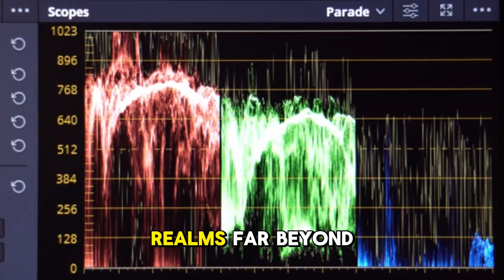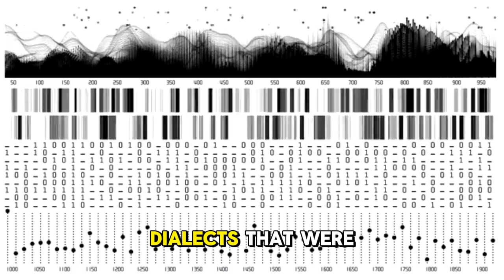Decoding Animal Communication-The Hidden Languages Beyond Human Hearing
Welcome to Sheer Knowledge TV — Where Curiosity Meets Discovery
Sheer Knowledge TV is not just a YouTube channel — it's a gateway to the fascinating, the forgotten, and the future. Whether you're a lifelong learner, a curious explorer, or someone who simply loves uncovering the hidden truths of our world, this is your digital sanctuary for intellectual adventure.
At Sheer Knowledge TV, we believe that knowledge is power, and curiosity is the spark that ignites it. Our mission is simple yet profound: to deliver insightful, surprising, and mind-expanding content that challenges conventional thinking and inspires a deeper understanding of the world around us.
saga stories

Our videos span a wide array of topics, each crafted to provoke thought, spark curiosity, and deliver value:

Science & Technology: From the mysteries of quantum physics to the marvels of AI and aviation, we decode complex concepts into digestible insights.
History & Culture: Explore the untold stories, ancient civilizations, and cultural phenomena that shaped our world.
Self-Improvement & Success: Learn the secrets of visibility, assertiveness, and personal branding that drive real-world success.
Astrology & Personality Insights: Dive deep into zodiac archetypes like Virgo, decoding the traits that define personalities and influence behavior.
Motivation & Mindset: Discover how to cultivate a winning mindset, overcome limitations, and unlock your full potential.
Hidden Facts & Uncommon Knowledge: We shine a light on the obscure, the overlooked, and the astonishing truths that most people miss.

🎥 Why Watch Sheer Knowledge TV?
Every video is a mini-documentary — visually engaging, intellectually stimulating, and emotionally resonant. We blend storytelling with research, visuals with voice, and facts with philosophy. Whether it's a 60-second short or a deep-dive episode, our content is designed to leave you saying, “Why didn’t I know this before?”
We don’t just inform — we transform. Our goal is to help you see the world differently, think critically, and act confidently.

Entrepreneurs & Professionals seeking insights on success, visibility, and leadership.
Students & Educators looking for engaging ways to learn and teach.
Thinkers & Dreamers who love to question, explore, and grow.
Aviation Enthusiasts, Astrology Buffs, and History Lovers — we’ve got something for everyone.

🔔 Join the Sheer Knowledge Movement
Engage with us in the comments, share your thoughts, and let’s build a space where ideas flourish and minds expand.
We don’t just watch — we discover.

📌 Popular Series & Topics

Visibility & Success: Learn why being seen is the first step to being successful.
Final Descent: A cinematic journey into the art and science of airplane landings.
Zodiac Deep Dives: Decode the mindset and strengths of astrological signs.
Hidden Truths: Explore the secrets behind wealth, influence, and innovation.

📈 Our Promise
We promise to deliver content that is:

Authentic: No fluff, just facts and insights.
Engaging: Visually rich and emotionally compelling.
Educational: Rooted in research and designed to teach.
Empowering: Focused on helping you grow, succeed, and thrive.

📣 Let’s Connect
Have a topic you want us to explore? Drop a comment or reach out. Your curiosity fuels our creativity.